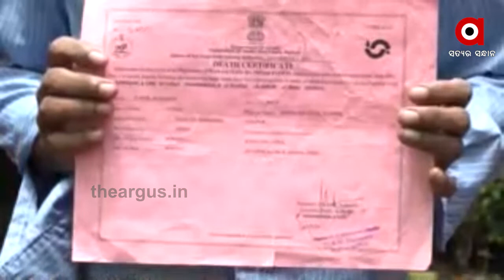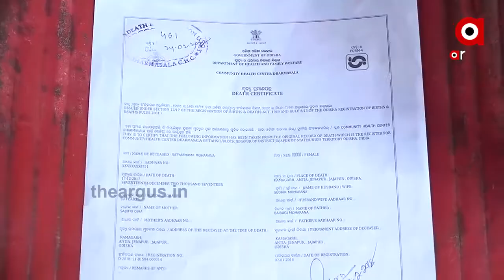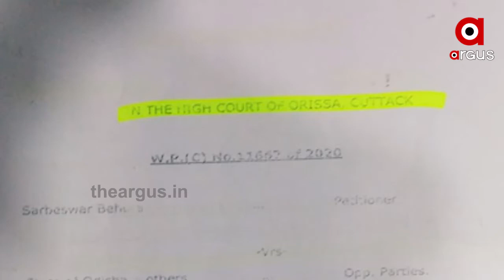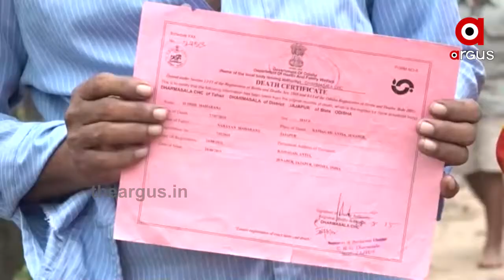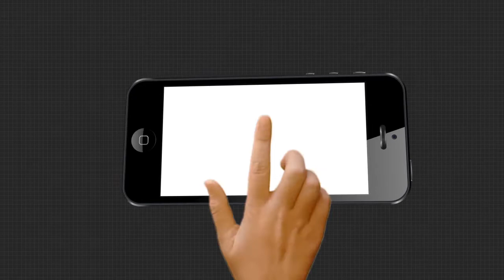ପିଡିଏସ୍ ସାମଗ୍ରୀ ଯୋଗାଣରେ ମହାକେଳାଙ୍କାରୀ....|TheArgus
ମହା ଘୋଟଲା. ମହା କେଳେଙ୍କାରୀ. ମହାଦୁର୍ନୀତି... ପୁଣି ଚର୍ଚ୍ଚାରେ ଯାଜପୁର ଜିଲ୍ଲାର ଧର୍ମଶାଳା । ପିଡିଏସ ସାମଗ୍ରୀ ହରିଲୁଟ ମାମଲାରେ ବିବାଦକୁ ଆସିଛି ଧର୍ମଶାଳା ନିର୍ବାଚନ ମଣ୍ଡଳୀ.